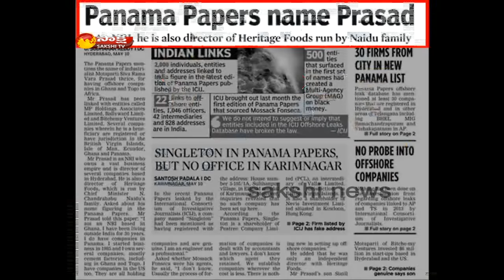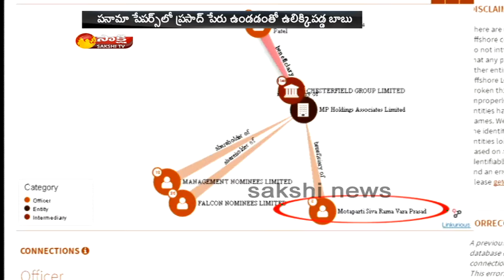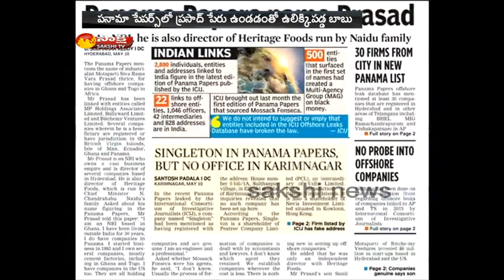Heritage Foods director M. Siva Rama Vara Prasad resigns from Heritage Foods